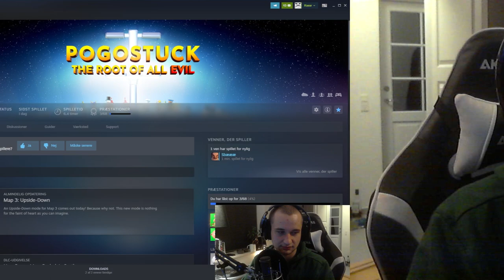Jeg har ramt bunden.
tak for at følge med.